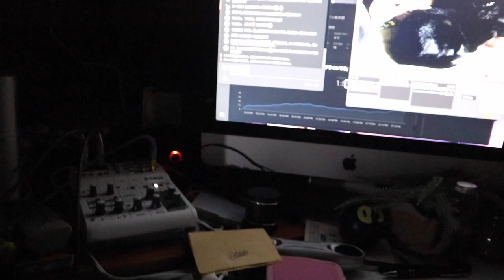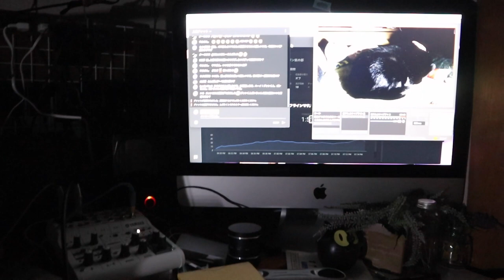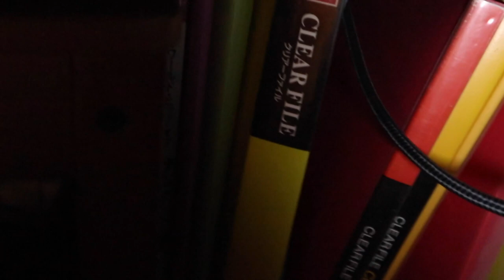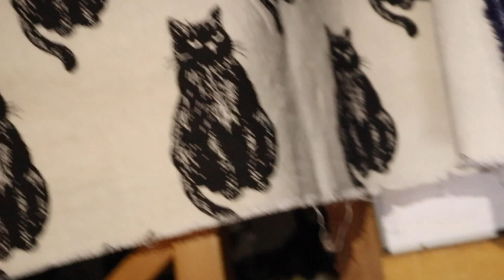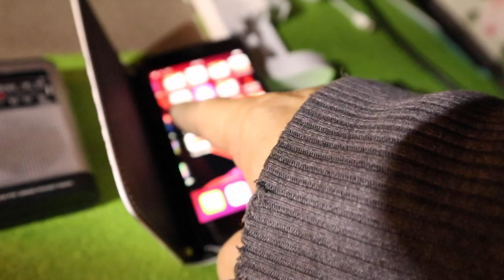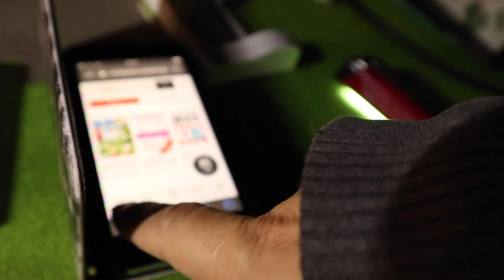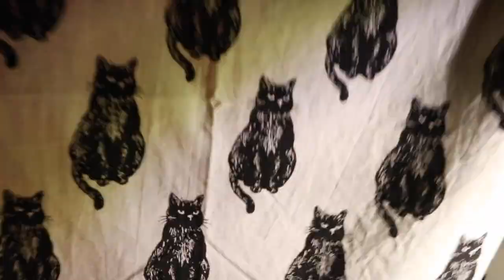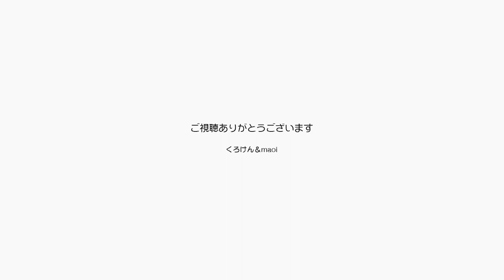緊急事態発生！生配信中に停電したら夫婦が歌った！【Jean & Pont 2281】2020/10/21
毎日お昼にやっている生配信「猫カフェあすたまにゃーにゃ」の夜の部を初めて放送していたらなんと停電してしまい中断しました。
その間のバタバタと慌てている様子をご覧ください。
そして最後には歌ってしまう変な夫婦です。

2020年ジャン＆ポンカレンダー
2020年キトンシッティングカレンダー（ラブ、シオン、アンズ、チャコ、カオリン）